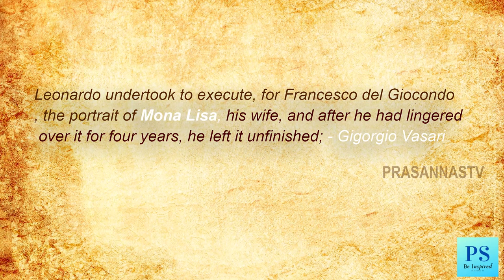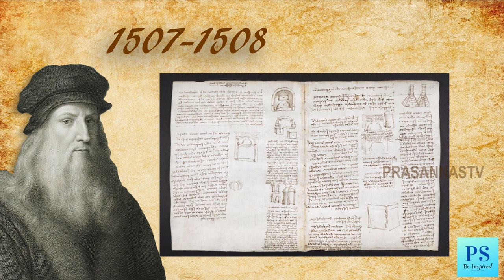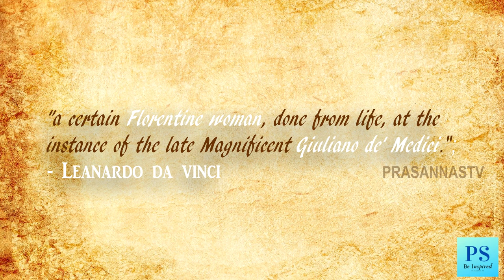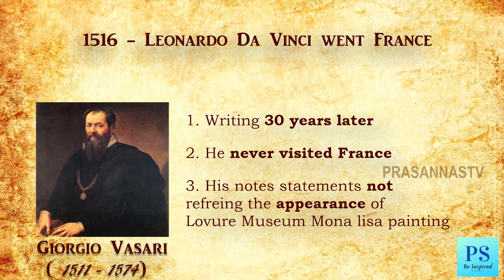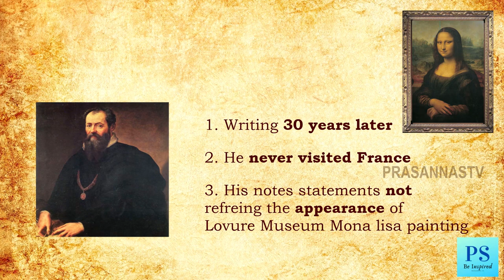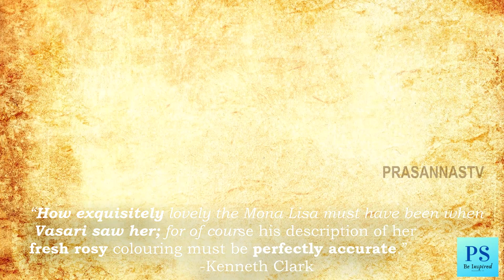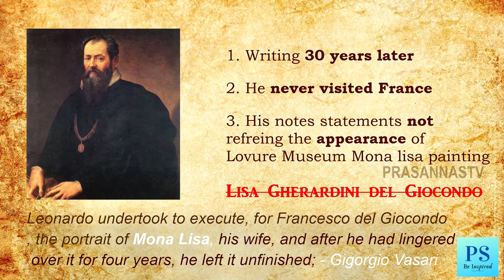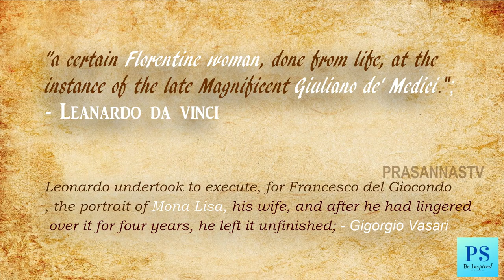Who is "Real" Mona Lisa ? நிஜமான மோனலீசா யார்?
Artist Leanardo Da Vinci Italian artist, engineer, and scientist
Born :  April 15, 1452, Anchiano, near Vinci, Republic of Florence Italy
Died : May 2, 1519, Cloux now Clos-Lucé, France
Why Mona lisa Painting named Mona Lisa ?

Who is Mona lisa
Name :   Lisa Gherardini del Giocondo
Husband : Francesco del Giocondo
Art Historian : Giorgio_Vasari  30 July 1511-27 June 1574

1503 Leonardo begins painting the Mona Lisa, which he will work on for four years  according to Leonardo da Vinci's biographer, Giorgio Vasari.
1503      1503  THE BATTLE OF ANGHIARI
 Leonardo left the Mona Lisa incomplete as he began his work on the Battle of Anghiari
 the Virgin of the Rocks left unfinished which he get the order 1502
1504 Raphael arrives in Florence and visits Leonardo's studio
1506,     Leonardo recognized that the fresco that was to be the crowning achievement of his career was ruined

1507 -08  .the mood in Florence, and particularly the Signoria, was against him. The lawsuit dragged on for months, well into 1508, l
Ospedale di Santa Maria Nuova,florence a functioning hospital  anatomical dissections by law.
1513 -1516   Leonardo was living in Rome and working under Giuliano’s patronage, which was roughly from 1513 . In this  time  Lisa del Giocondo , was by 1513 a settled middle-class wife in her mid-30s, with a house full of children in Florence: it is unlikely that she would have travelled to Rome to sit for a portrait
Traveler : Antonio de Beatis
Medici : Giuliano de' Medici  co - ruler of florence  12 March 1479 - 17 March 1516  aged 37
Brother Pope  :  Giovanni di Lorenzo de' Medici,  11 December 1475 – 1 December 1521
Wife: Pacifica Brandani
Son : Ippolito de' Medici   1511 – 10 August 1535
1516. .  royal collection .  The painting was brought to France by Leonardo in 1516 and it was bought by Francis I of France.
The Mona Lisa LA JOCONDE used to hang in the Chateau Fontainebleau and was then moved to the Palace of Versailles
Antonio de Beatis, opened where the diary entry details the visit to Leonardo da Vinci at Cloux by Cardinal Luigi d’Aragona and Antonio de Beatis, on October 10th, 1517
Antonio de Beatis Important Quotes
Leonardo offered for viewing Antonio de Beatis October 10th, 1517. 3 paintings
1. ‘Madonna and Child’
2.‘St. John the Baptist’,
3.  “one of a certain Florentine woman, done from life, at the instance of the late Magnificent Giuliano de Medici…”
Vasari about statements

“Leonardo undertook to execute, for Francesco del Giocondo, the portrait of Mona Lisa, his wife, and after he had lingered over it for four years, he left it unfinished; .
. seeing that the eyes had that lustre and moistness which are always seen in the living creature, and around them were the lashes and all those rosy and pearly tints that demand the greatest delicacy of execution. The eyebrows, through his having shown the manner in which the hairs spring from the flesh, .

The mouth with its opening, and with its ends united by the red of the lips to the flesh-tints of the face, seemed, in truth, to be not colours but flesh. .
” … after he had lingered over it for four years, he left it unfinished … ” Giorgio Vasari, 1550. After 30 year of  leanardo death .Alessandro vezzosi :Italian Art Critic says ,
Leonardo kept it in his possession when he left Florence in 1506. Leonardo likely never gave the portrait to Lisa’s husband, Francesco del Giocondo
Other Historian not accepting Vasari statement
Sir Kenneth Clark, one of the 20th Century’s pre-eminent art historians, writes  in 1939 :
“How exquisitely lovely the Mona Lisa must have been when Vasari saw her; for of course his description of her fresh rosy colouring must be perfectly accurate.” -Kenneth Clark

Louvre version of 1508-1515, as Leonardo’s depiction of the unfathomable mysteries of motherhood and human life
1530’s the Louvre portrait was already in France , Which Vasari never visited france in his life

Thanks for the article sources...